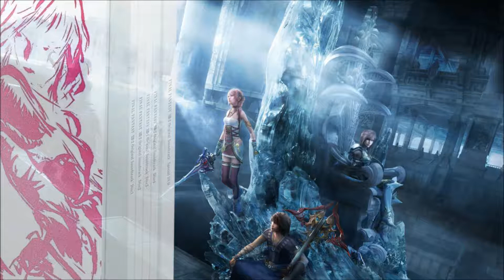Congratulatory Fanfare HD - CD 2 - 04 - Final Fantasy XIII-2 OST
High Definition Soundtrack (1080p) - CD 2 [ 04 - Congratulatory Fanfare ].

Game and Music Copyright/Owned by Square Enix and Composers Masashi Hamauzu, Naoshi Mitzuta, Mitsuto Suzuki, Nobuo Uematsu and Yoshitaka Suzuki.